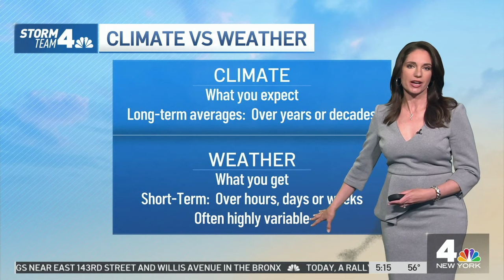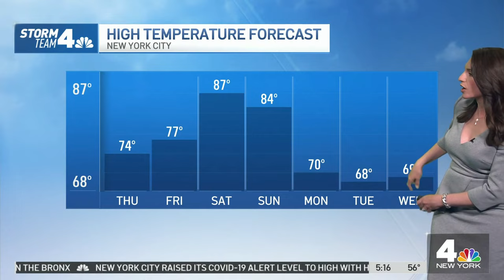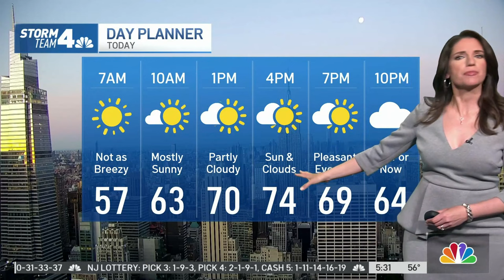Maria LaRosa 5/18/22